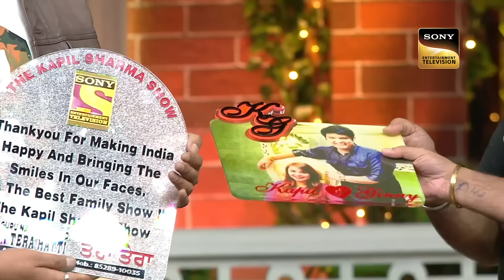The 'Dream Girl' Special | Ayushmann Khurrana, Nushratt | The Kapil Sharma Show 2 | Full Episode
Synopsis: Here Comes The Dream Girl
In today's episode, Kapil welcomes the cast of an upcoming movie Dream Girl. Ayushmann Khurrana comes along with Nushrat Bharucha to start the show. Things get hilarious when Kammo Bua and other characters join in to share their time with the guests.

Show Name: The Kapil Sharma Show Season 2
Guest Names: Ayushmann Khurrana, Nushratt
Host: Kapil Sharma, Archana Puran Singh
Producers: Kapil Sharma

The Night Manager Cast | Anil Kapoor, AdityaRoy | The Kapil Sharma Show 2 | Ep 344 | 23 July 2023